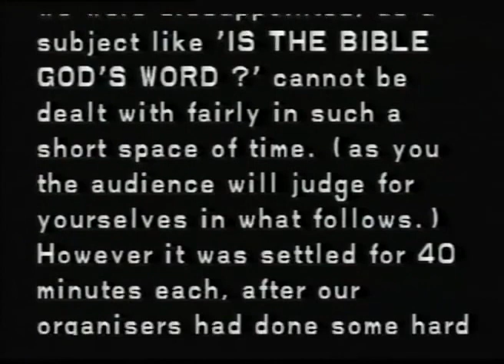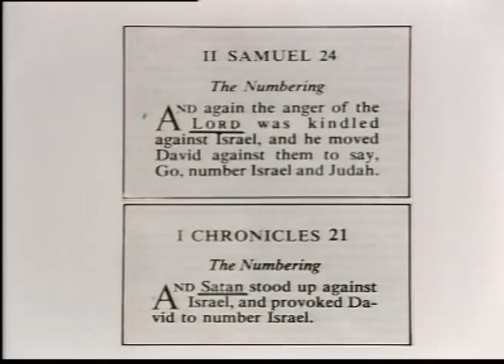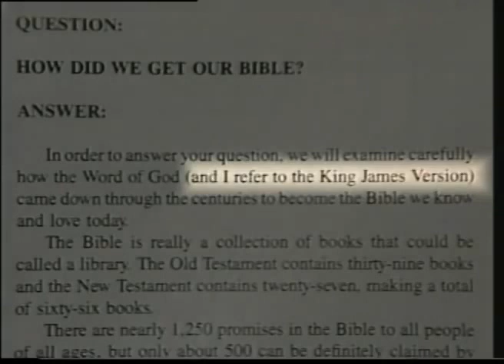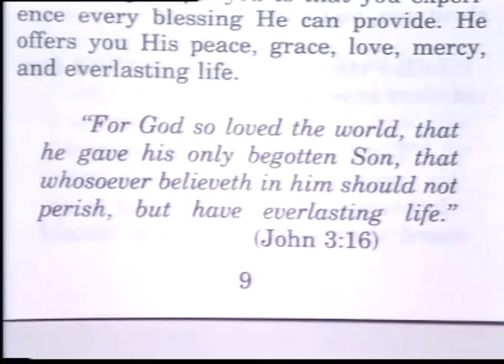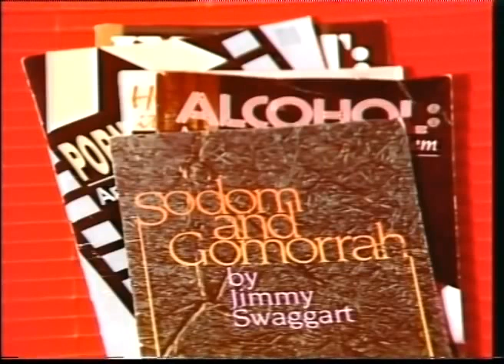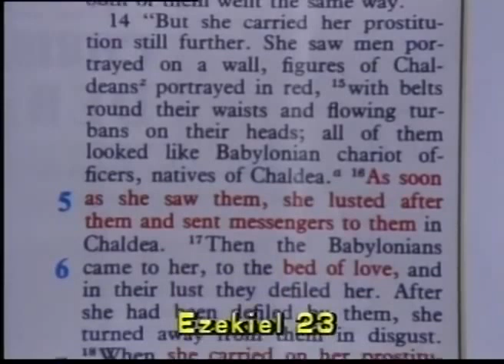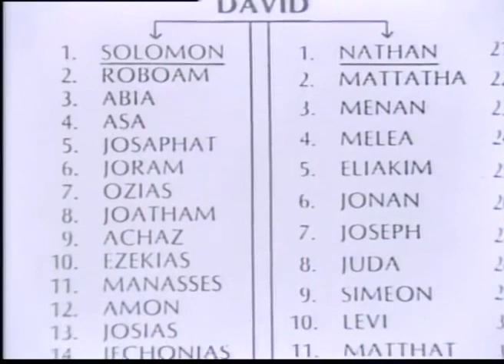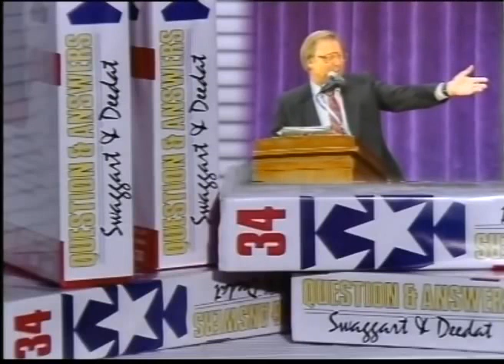Is The Bible God's Word ? - Reverend Jimmy Swaggart vs Sheikh Ahmed Deedat | Part- 1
Series: Debates of Sheikh Ahmed Deedat
Title: Is The Bible God's Word?
Speaker: Reverend Jimmy Swaggart vs Sheikh Ahmed Deedat

By purchasing from us, it makes funds available for us to produce more titles.